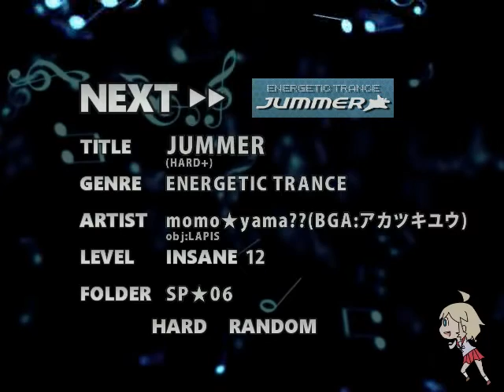BMS ★6 JUMMER (HARD+)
99퍼 아쉽..